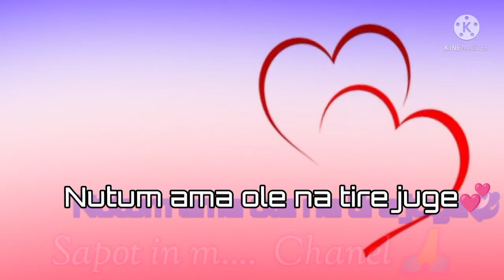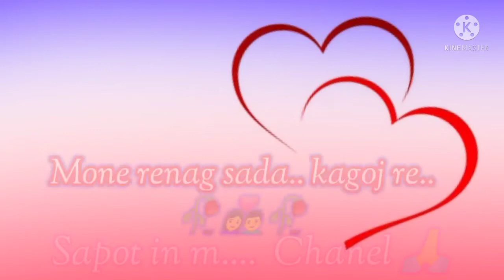MONE RENAG SADA KAGOJ RE //((Santali status Video))